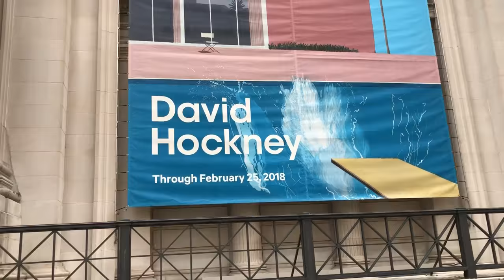David Hockney A Retrospective Metropolitan Museum of Art NYC